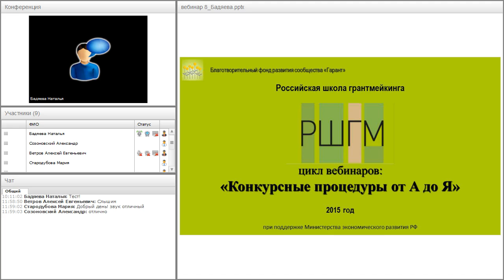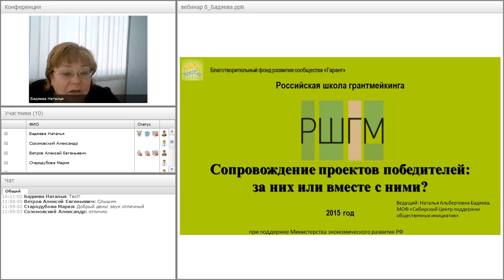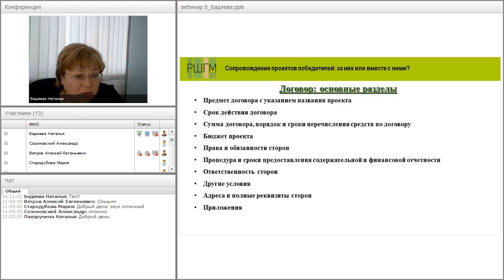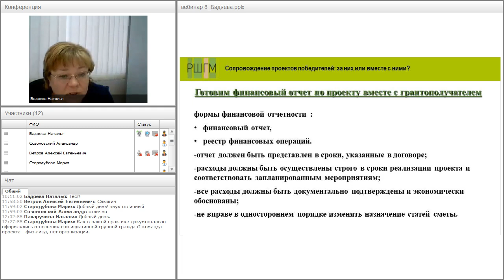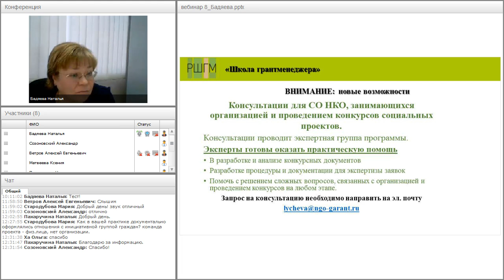Сопровождение проектов победителей: за них или вместе с ними?